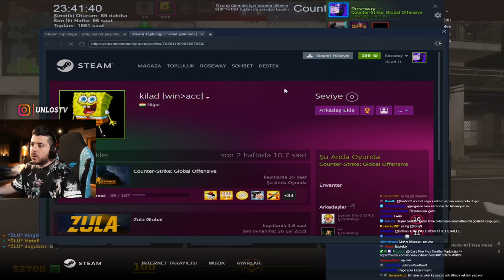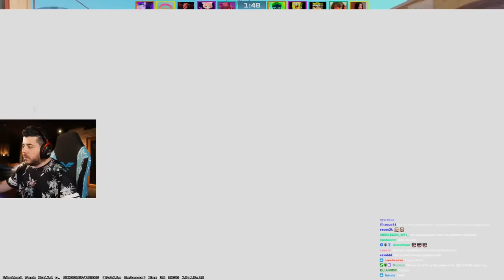CS GO 2 HİLE DENK GELİYOR UNLOST ÇILDIRIYOR